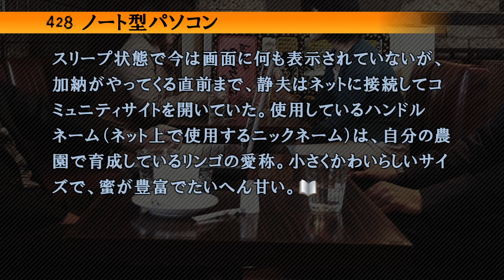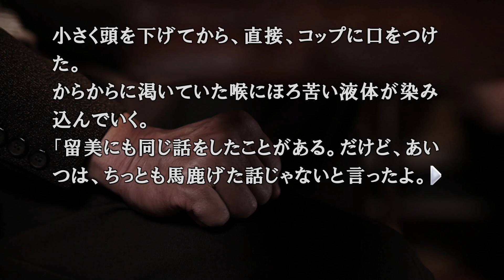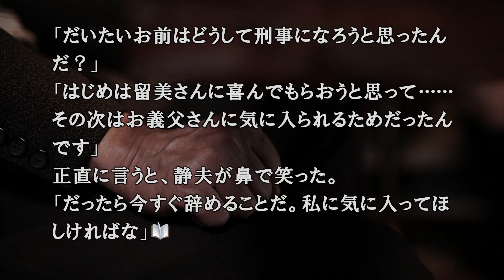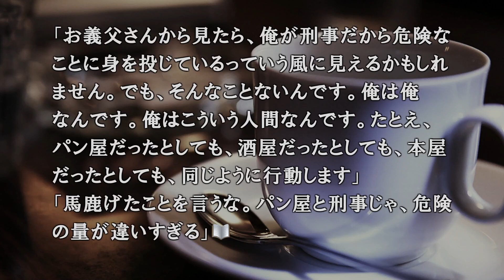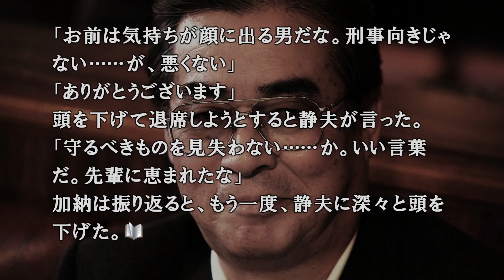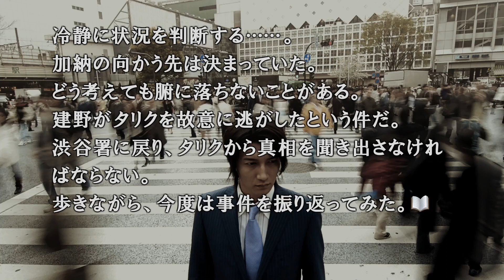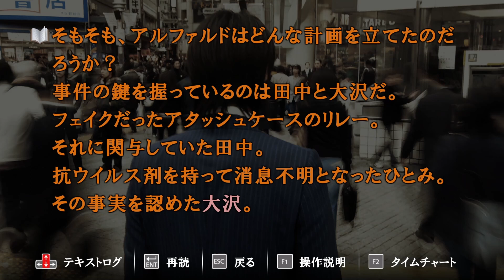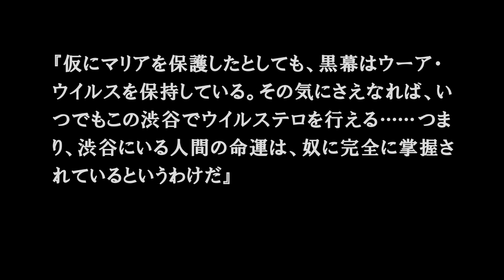静夫のプリティーな笑顔｜428～封鎖された渋谷で～｜実況プレイ#52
ｰｰｰｰｰｰｰｰｰｰｰｰｰｰｰｰｰｰｰｰｰｰｰｰｰｰｰｰｰｰｰｰｰｰｰｰｰｰｰｰｰｰｰｰｰｰｰｰｰｰｰｰｰｰｰｰｰｰｰ